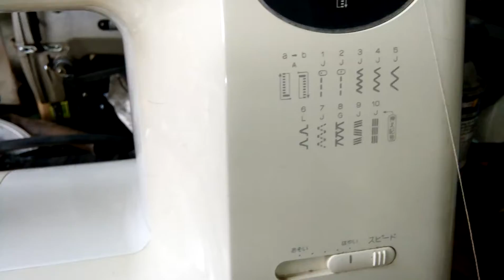brother sewing machine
best stitches sewing machine